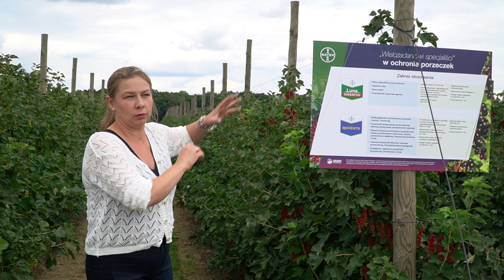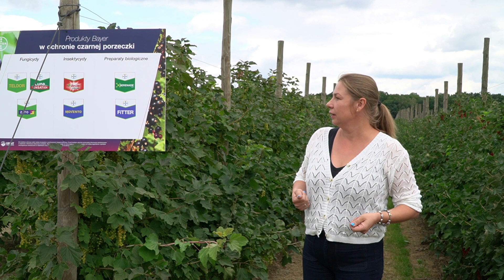Porzeczka w uprawie szpalerowej Demo farma T. Woźniaka i dr. P. Baryły